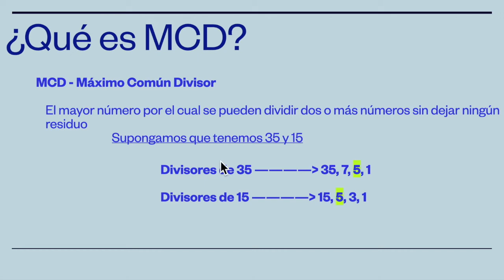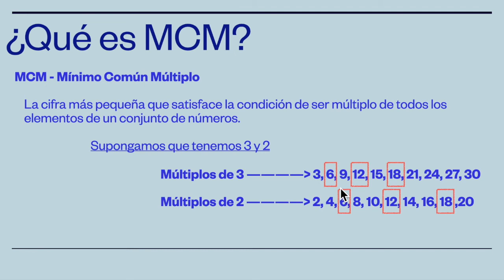Descubre el Mundo de MCD y MCM